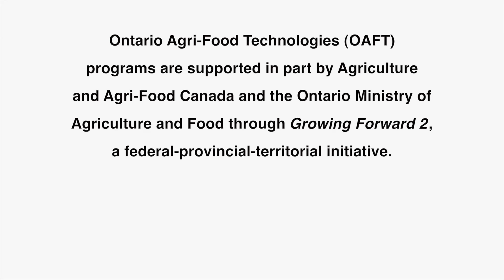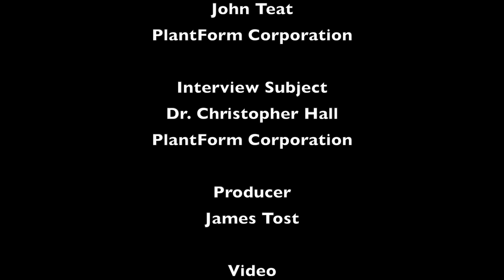OAFT_PlantForm_Nov26_2013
Episode 26 of the Ontario Agri-Food Technologies (OAFT) video series Game Changers in Agriculture profiles PlantForm Corporation.